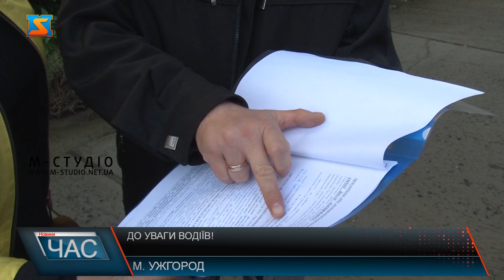До уваги водіїв!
До уваги водіїв! Варто нагадати, з 1 жовтня вмикати світло фар у денний період доби - обов‘язково. Кілька днів поліціянти усно попереджуватимуть про норму Правил дорожнього руху, а потім вже притягатимуть до відповідальності. Увімкнув фари і їдь! – водіям з 1 жовтня обов’язково рухатись у світлу пору доби з ближнім світлом! Ця норма правил дорожнього руху введена в дію ще у 2013 року.